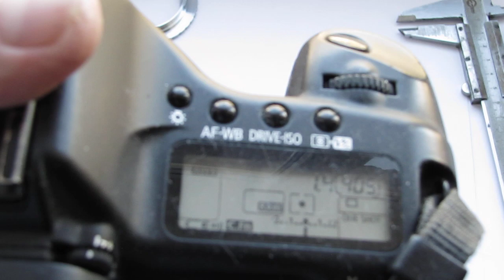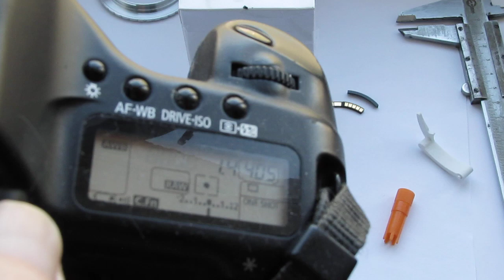Установка Одуванчика Лушникова на адаптер Nikon-Canon.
How to install the chip on the adapter:
Apply the white caliber to the adapter
1a. Measure the height of the side. The landing height for installing the chip is 5.5 mm    +/-    0.1 mm
1b. If the height of the side is more than 5.5 mm +/- 0.1 mm - reduce the height with a small file
Attach a shelf with a chip in accordance with the caliber
2a.  First install the chip with the shelf on the double-sided adhesive tape
2b.  If the camera shows the aperture, go to step 3.
2c.  If the camera does not show the aperture, move the chip so that the camera shows the                                                                              aperture and then go to step 3.
3. Mark the border of the shelf on the adapter
4. Clean the chrome (silver) coating in the place of installation of the shelf with the chip
5. Degreaser of the surface
 6. Apply some glue (one small drop) with a match or a toothpick! Do not pour glue on the adapter from the tube!
7. Attach the shelf with the chip in the caliber. Let the glue dry!
8. Insert the adapter with a chip into the camera.
            The camera show the diaphragm 1.4 or other
             You did everything right!! Enjoy to result